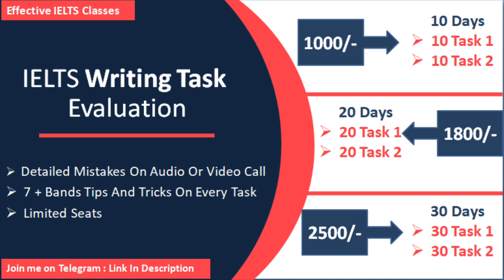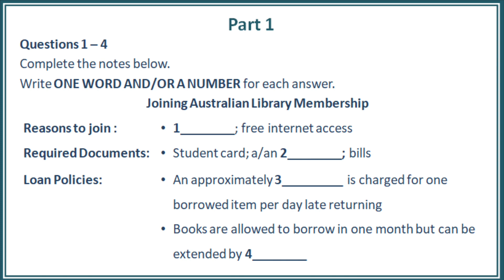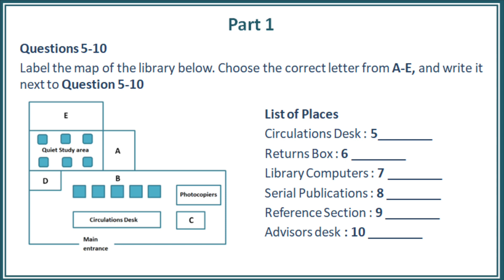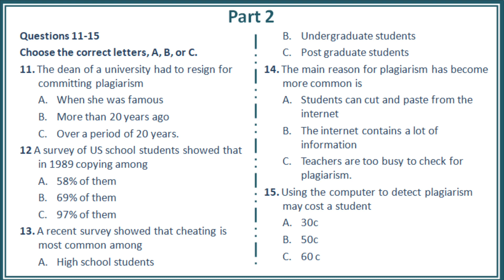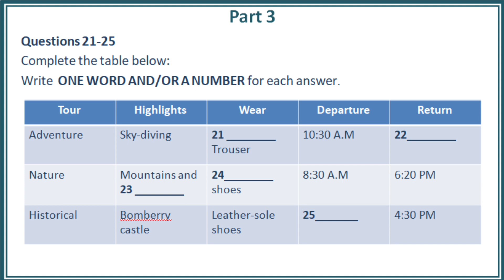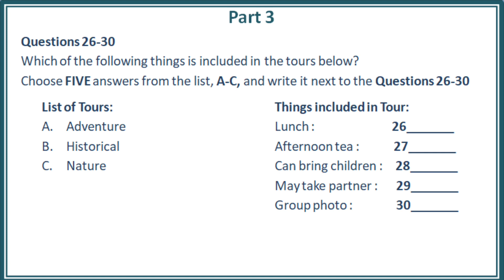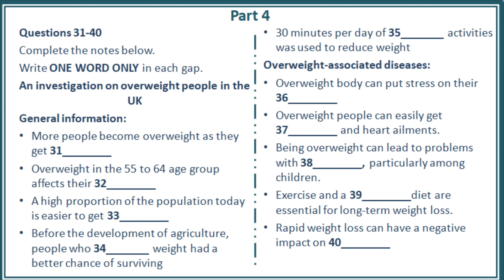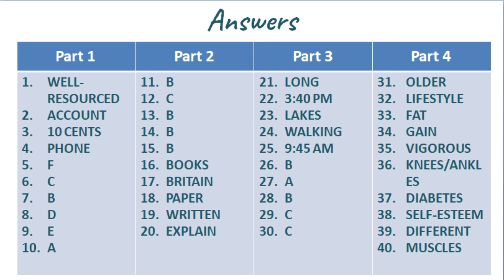IELTS Listening Practice Test 2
This is the IELTS Listening test. Attempt it and post your scores in the comments below.